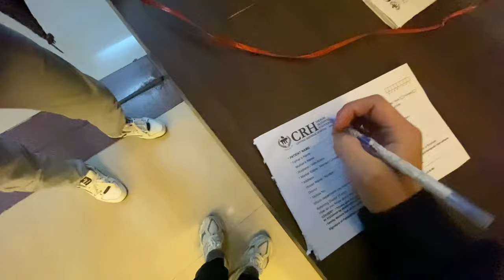Bye Bye Shreya🥹||Got cavity in my teeth🦷🥲|| Didn’t found any dental clinic 😭||Vlog40